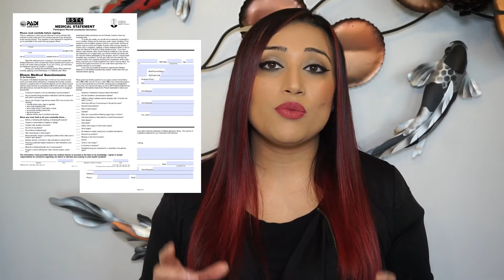Freakin' Limitless - Episode 2: Scuba Diving and Rheumatoid Arthritis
I finally got over my fear and took a dive into ticking this off my bucket list!

Being able to do this with my condition was not only an achievement but I remember being so emotional when I passed! My husband kept saying how proud he was that I did it and I realised that the only thing that held me back... WAS ME.

Keep up with my crazy self!

Love,
Sejal